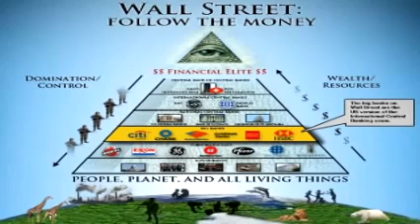Economic Myths the Science of Deceit: Part 3 [2 of 3]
Datum Line with Bruce G. McCarthy